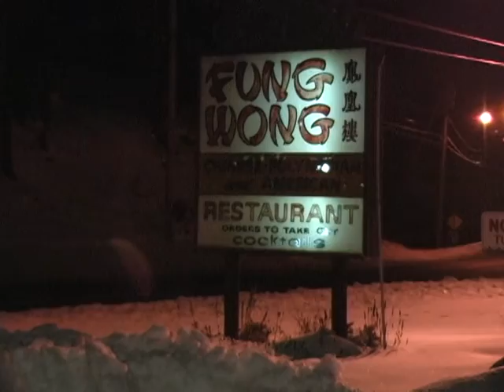Special Report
I recorded this very personal video message and played it for all of my family & friends.  There are two sides to every story, and this is my version.

The sheep is fine...  Oh, and Aliens exist - the truth is out there.

Recorded for the 2005 Christmas Bonanza Extravaganza.